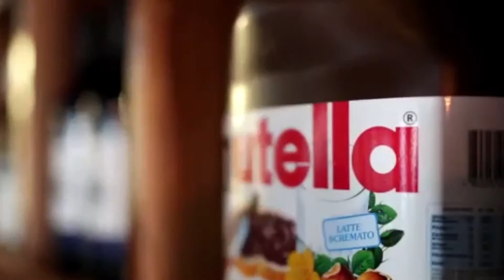Functions at Criniti's